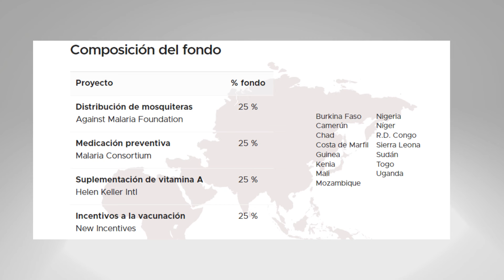LA EVOLUCIÓN DEL TÓRAX: CÓMO IMPACTA NUESTRA RESPIRACIÓN y RESISTENCIA con MARKUS BASTIR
Hoy vamos a entender cómo los cambios en nuestra anatomía, desde la postura bípeda hasta la evolución del tórax, han influido en nuestra capacidad física, respiratoria y en la supervivencia a lo largo de milenios.

Además, descubriremos sorprendentes conexiones entre la dieta, el entrenamiento físico, y cómo la psicología de nuestros ancestros podría tener implicaciones para nuestra salud moderna

Y para ello estará con nosotros Markus Bastir.

Markus es un destacado paleo antropólogo y profesor de investigación en el Museo Nacional de Ciencias Naturales (CSIC) en Madrid.

Su trabajo se centra en la evolución humana, especialmente en la reconstrucción anatómica y funcional de los fósiles de nuestros ancestros.

Bastir es conocido por su capacidad para vincular estas investigaciones con aspectos prácticos de la salud y la fisiología humanas, aportando una perspectiva única que conecta el pasado evolutivo con el bienestar moderno.